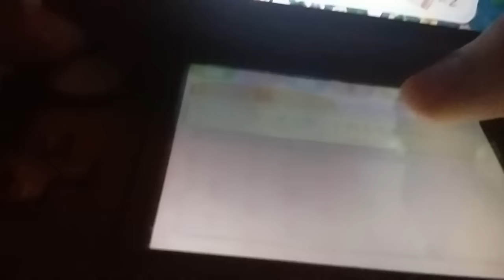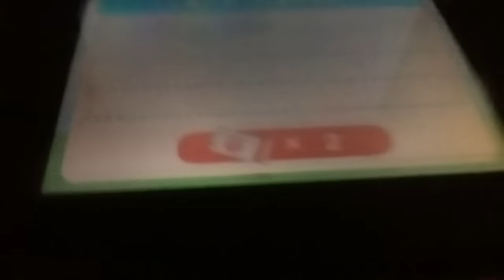とびだせ どうぶつの森のんびり実況プレイpart221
ついにamibo＋編始動！！
このサムネイルがどこか懐かしいと思う方もいるのでは？(笑)